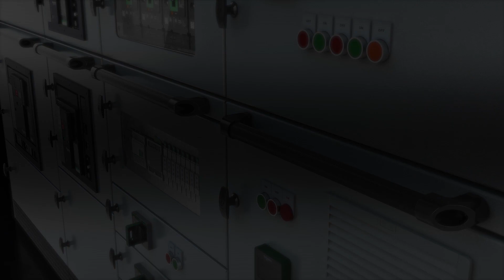Meet the New Gen Marine Based LV Switchboard - BlokSeT MB | Schneider Electric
Schneider Electric, the global provider of power distribution solutions for offshore ships and offshore platforms presents the next generation BlokSeT MB low voltage switchboards.

With a more advanced design to meet the offshore demand for superior operational safety, BlokSeT MB’s iPMCC (intelligent Power and Motor Control Center) is a highly capable and advanced smart solution for fault prevention, protection, and automatic restart. Safety and reliability have been significantly improved with the iPMCC’s new temperature and humidity monitoring thermal sensors. This permanent thermal monitoring system utilizes small plastic non-contact and non-powered IR sensors that extend the maintenance lifecycle and mitigate safety risks such as electrical fires.

Other major design improvements are:
a) The new fresh look and feel, giving the BlokSeT MB a stylistic ergonomic finish. This smart innovation makes it easier and safer to operate and maintain the LV switchboard.
b) Improved Arc Containment performance to enhance safety for the end customers.

With EcoStruxure IoT-enabled solutions, switchboard data can be collected and analyzed in real-time via wireless connectivity, giving operators predictive – rather than preventive – maintenance analysis.

This video is about the BlokSeT MB LV switchboard from Schneider Electric, further establishing its dedication to maximizing uptime and enhancing safety, reliability, and connectivity for industry professionals everywhere.